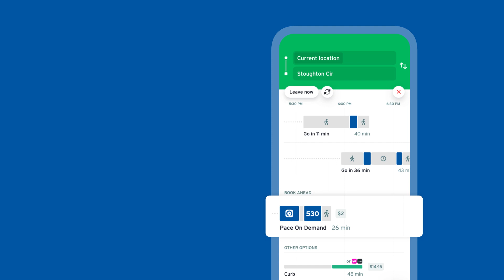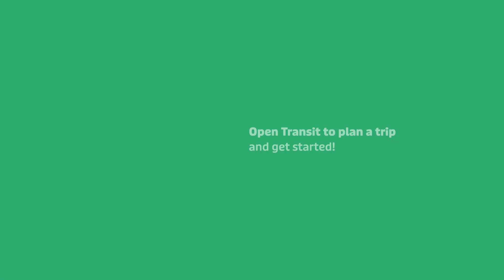OnDemand / Transit app tutorial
The On Demand app and Transit (trip planning) app are integrated to streamline the rider experience. Learn how to plan trips with Transit that can include a ride on Pace's On Demand service, including the step to proceed to booking your On Demand ride.